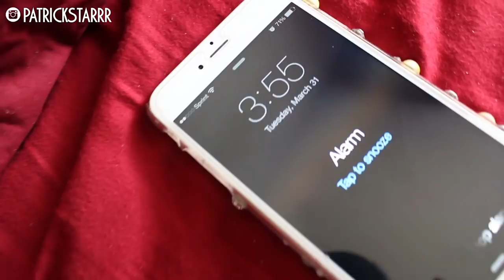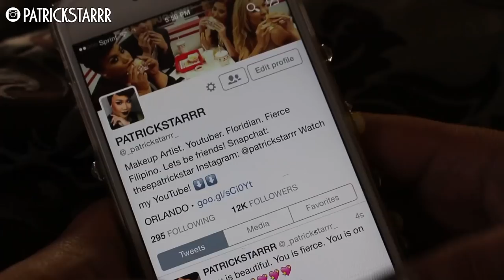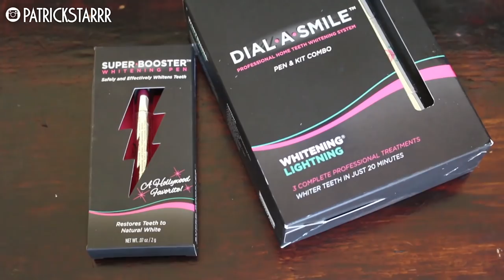MY MORNING ROUTINE | PatrickStarrr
Hey Everyone! ITS APRIL! This is MY MORNING ROUTINE! I include my breakfast, outfit, hair and makeup! I had so much fun filming this and sharing a little piece of my life with you! HAPPY SPRING! Love YOU!!! See you at IMATS NYC NEXT WEEK!

xoxo
PatrickStarrr

(thanks to Paul and Candace for helping me get ready in the morning! luv yew!)

Create Your Own Lip Combo $20 | SAVE 50%

5 Gerard Cosmetics Lip Gloss | $20 OFF

theepatrickstar

PatrickStarrr
2355 Westwood Blvd. #430

APRIL FOOLS BETCHES! XOXO.